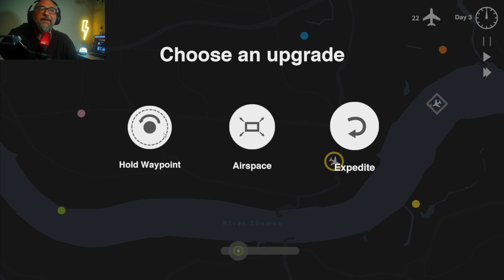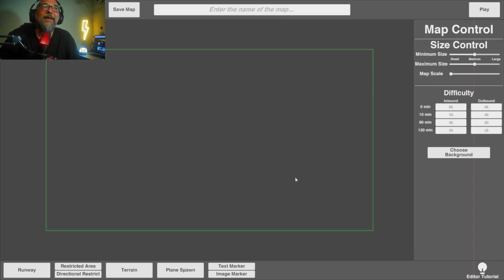MINI AIRWAYS - un nuovo airport manager | GAMEPLAY ITA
Ehi badola!